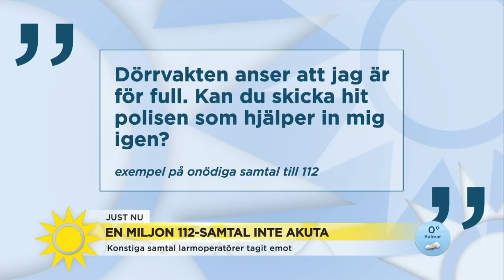Var tredje samtal till 112 borde inte ha ringts - Nyhetsmorgon (TV4)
Ungefär en tredjedel av alla samtal till 112 är inte akuta, visar SOS Alarms rapport från 2018. De onödiga samtalen uppgår till så mycket som en miljon per år, och vid hälften av dessa kan larmoperatören inte ens få kontakt med den som ringer. Björn Skoglund, verksamhetsansvarig för 112, förklarar.